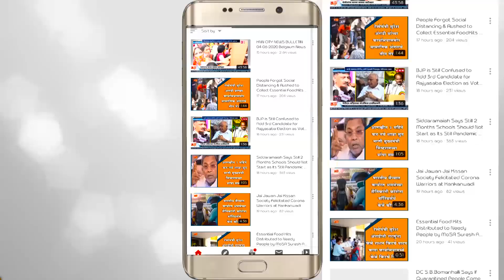Pooja Bhadke a Student From Kagwad Scored 604 marks out of 625 in SSLC